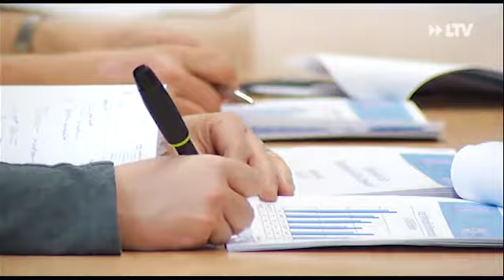Diebstahl nimmt zu - 17.04.2015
Die Zahl der Kriminalitätsfälle in Cottbus und dem Spree-Neiße-Kreis ist gestiegen. Dafür ist aber ein positiver Trend bei den Verkehrsunfällen zu verzeichnen.